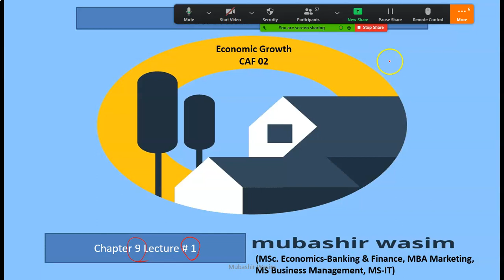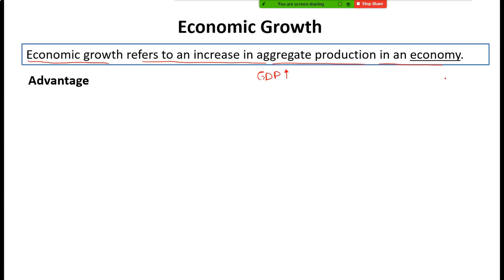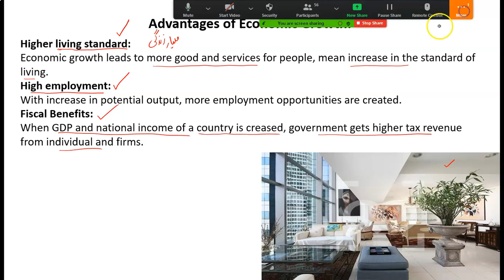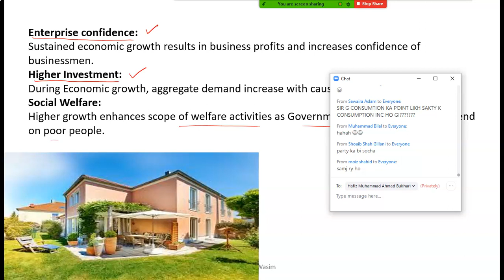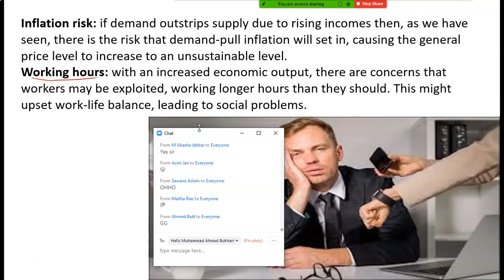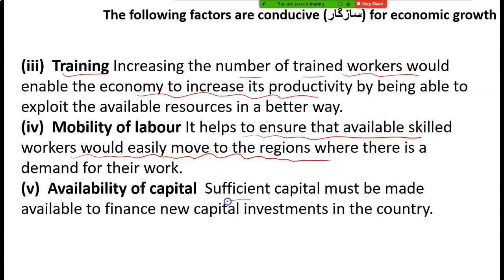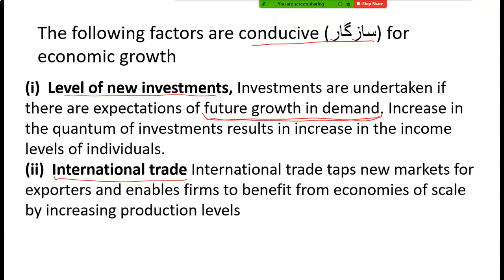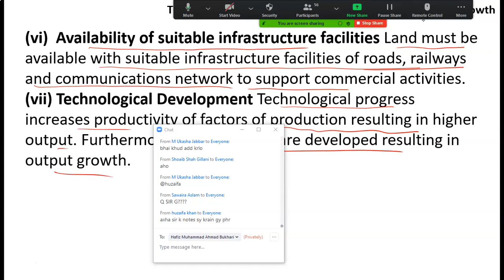9.1a Economic Growth Urdu/Hindi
CA, PIPFA, ICMAP, MBA, BBA, M. Com., B. Com.